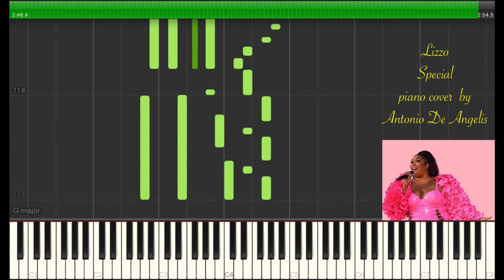Lizzo - Special - piano cover by Antonio De Angelis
0:02 [Intro]
Special. (Ooh)

0:14 [Verse]
Woke up this morning to somebody in a video, talking
About something I posted in a video
If it wasn't me then would you even get offended or
Is it just because I'm Black and heavy?
Y'all don't hear me though

I've been the same since I've been driving slow on Bissonnet
Call up anybody I knew and they would tell you that
Fame is pretty new but I been used to people judging me
That's why I move the way I move and why I'm so in love with me

0:38 [Pre-Chorus]
I'm used to feeling alone, oh
So, I thought that I'd let you know

0.49 [Chorus]
In case nobody told you today
You're special
In case nobody made you believe
You're special
Well I will always love you the same
You're special
I'm so glad that you're still with us
Broken but damn, you're still perfect

1:13 [Interlude]
Special (ba ba ba, ba ba ba)

1.18 [Verse 2]
Could you imagine a world where everybody's the same
And you can cancel a girl 'cause she just wanted to change
How could you throw fucking stones, if you ain't been through her pain?
That's why we feel so alone, that's why we feel so ashamed

1:30 [Pre-Chorus]

1:41 [Chorus]
You're special
You're special
You're special
(perfect)

2:05 [Bridge]
(Ooh) I know that I'm not alone, oh
Uh, Yeah, Yeah (No, oh, ...woo)

2:22 [Chorus]
You're special
You're special
You're special
I'm so glad that you're still with us (I'm so glad)
Broken but damn, you're still perfect (So glad, so glad, so glad)

2:45 [Outro]
Special.
You are, you are, you are so
Special
Mm mm, .Hey